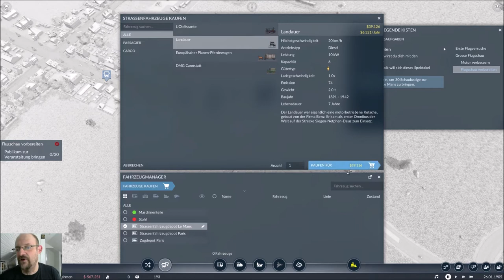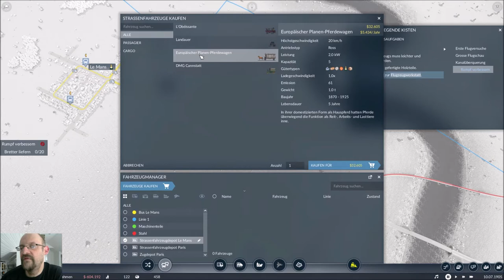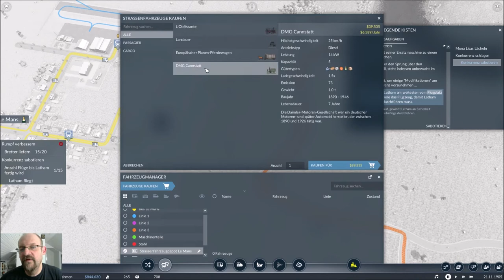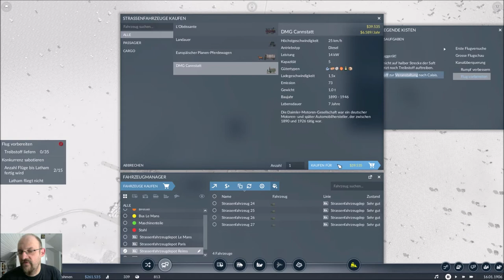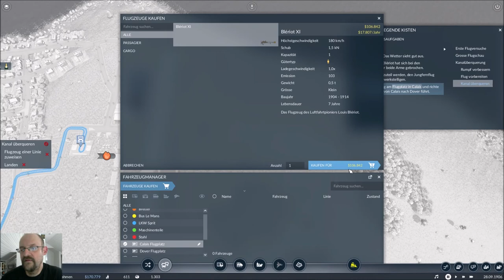Transport Fever 2: Sabotage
Das Flugzeug von Louis Blériot ist noch in der Entwicklung aber der Konkurrent Hubert Latham ist ihm dicht auf den Fersen. Also soll ich - nachdem ein paar Testflüge absolviert wurden - dort ein wenig Sabotage betreiben. Das ist zeitaufwendig und auch ein wenig langweilig.